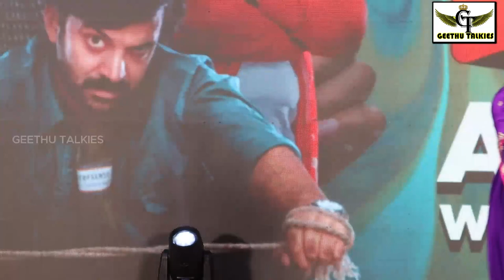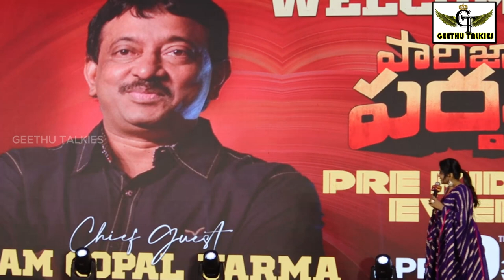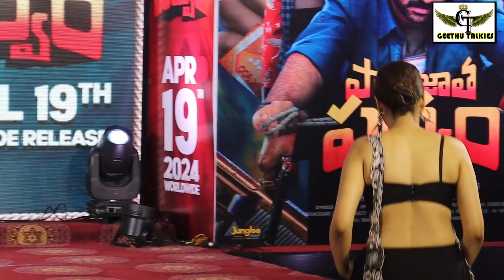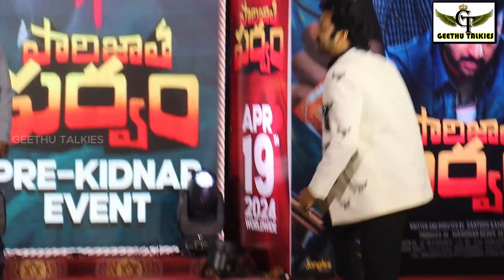Chaithanya Rao, Shraddha’s Paarijatha Parvam Movie Pre Release Event , Geethu Talkies